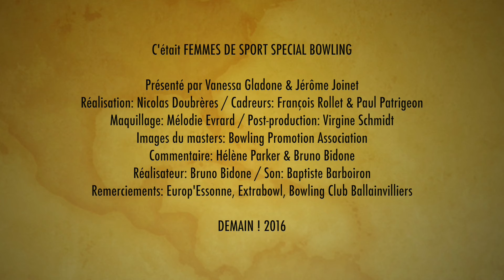Bowling - 2015 QubicaAMF BPC Masters Women's (Demain TV HD)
TV Show DEMAIN TV